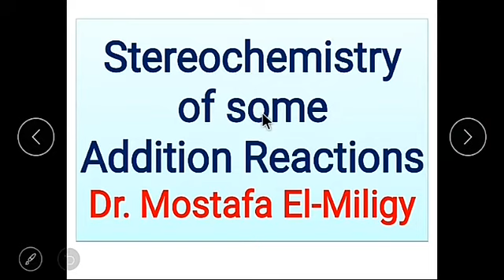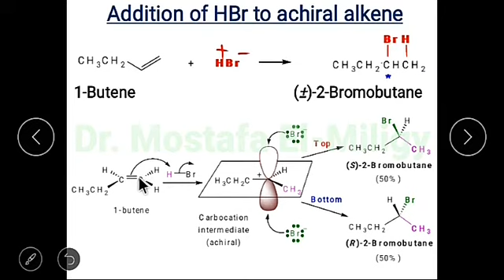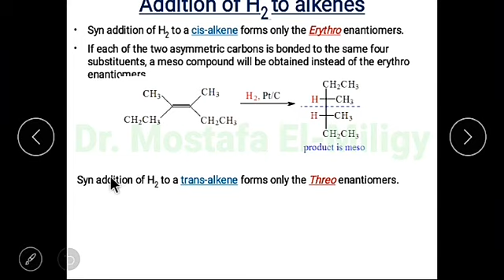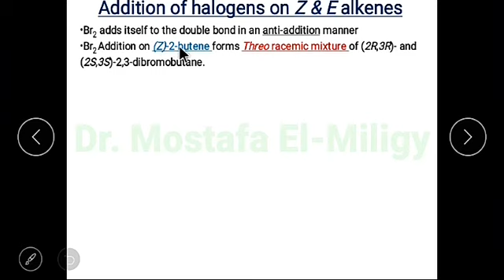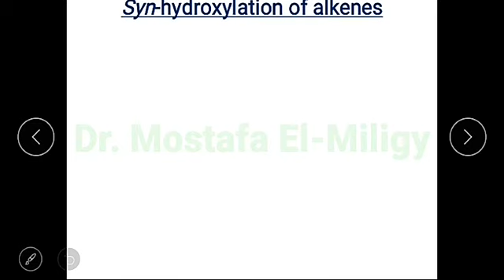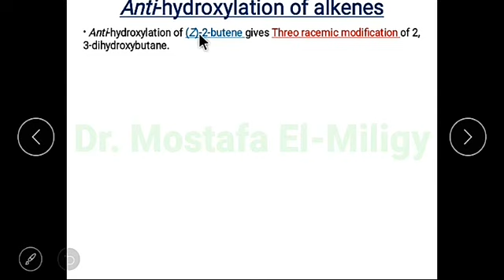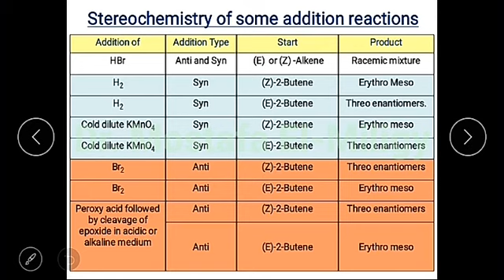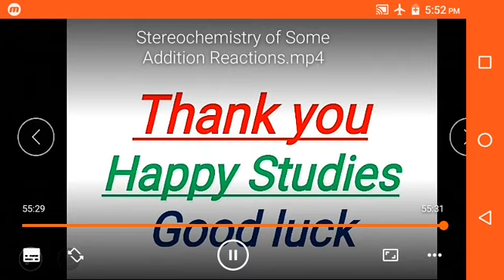Stereochemistry of Some Addition Reactions (English Only), Dr. Mostafa El-Miligy